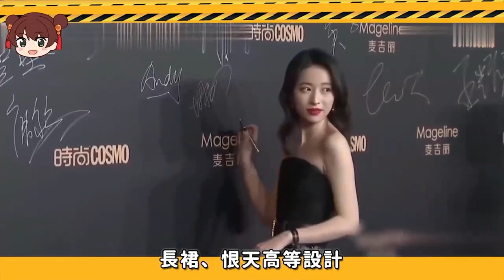娛樂圈五五分身材竟然這麽多，明明看臉天花板，實際上一言難盡！ 楊洋，鹿晗，張藝興，周冬雨，鄧紫棋，鞠婧禕，楊紫，Angelababy，趙麗穎、吳謹言，劉濤，袁姍姍，劉亦菲，高圓圓，沈月、蝦談娛子醬